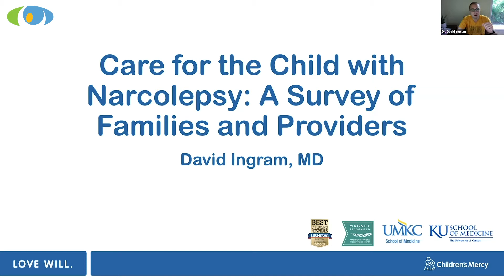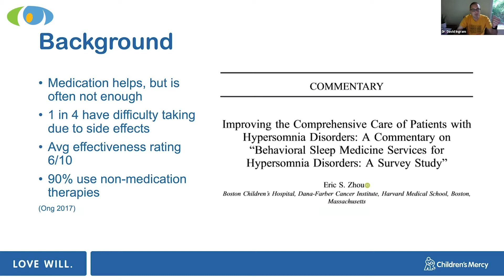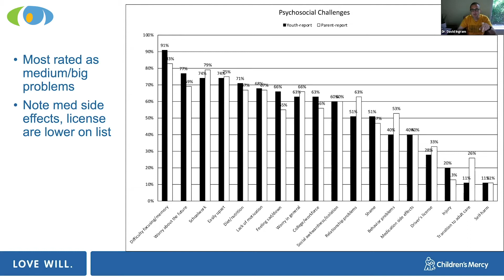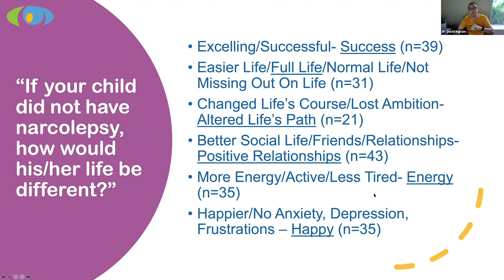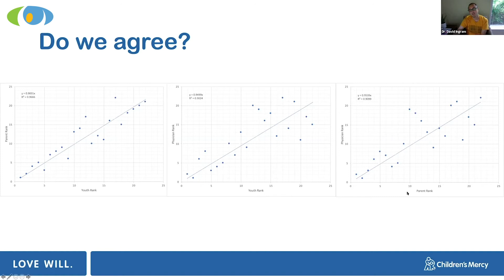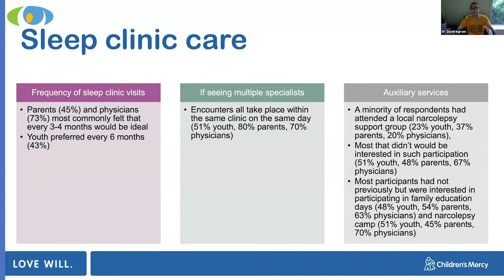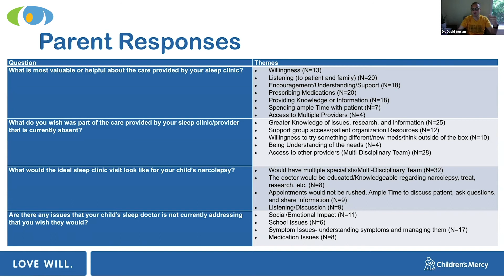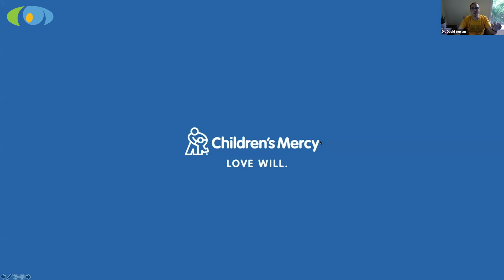Care for the Child with Narcolepsy: A Survey of Families and Providers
Dr. David Ingram presented “Care for the Child with Narcolepsy: A Survey of Families and Providers” during our WUN Education Webinar (Kansas City Education Day Re-imagined)⠀